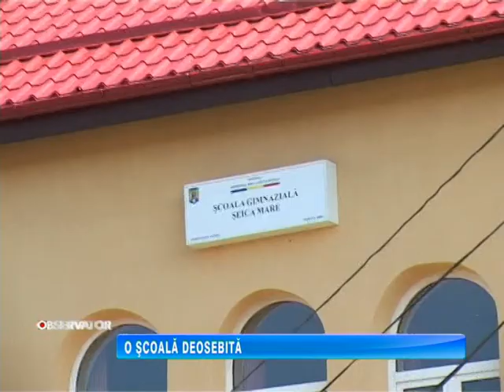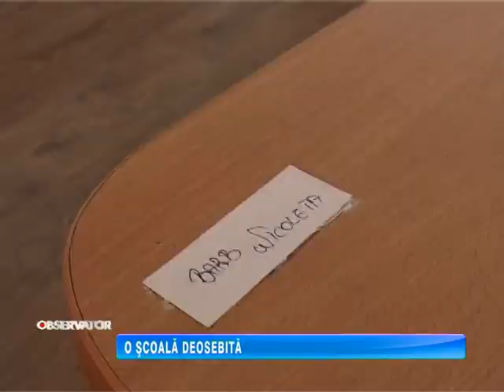O SCOALÃ DEOSEBITÃ